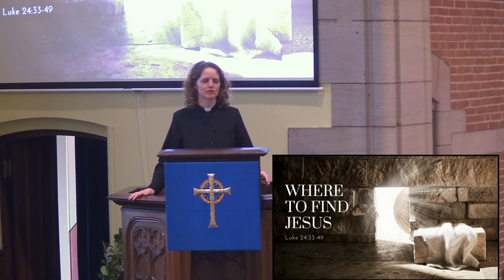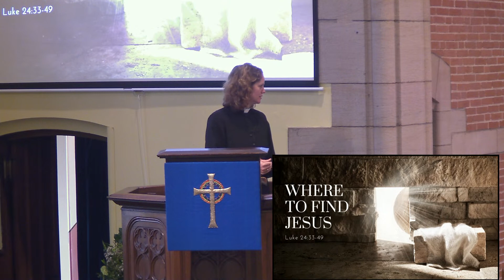Service 7th May 2023: Where to find Jesus? Among us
Sunday 7th May
Where to find Jesus? Among us

Welcome
Introit
Hymn 189 Be still for the presence of the Lord
Hymn 275 Come now o Prince of Peace
Reading Luke 24:33-49
Anthem
Sermon Where to find Jesus? Among us
Hymn 510 Jesus calls us here to meet him
Prayer of dedication and intercession
Hymn 425 the Saviour died but rose again
Blessing